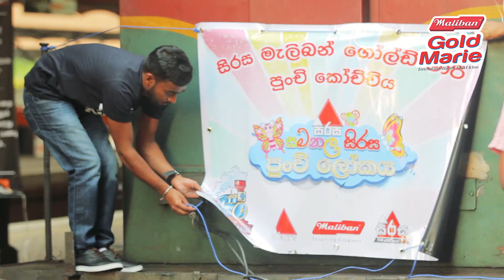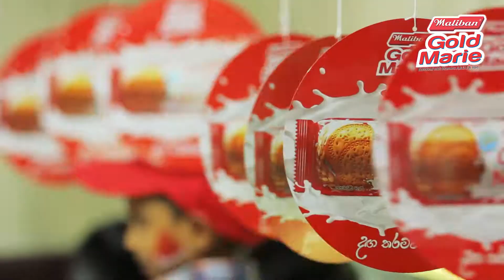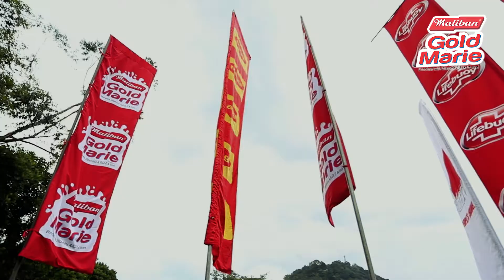Maliban Gold Marie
Activation Coverage